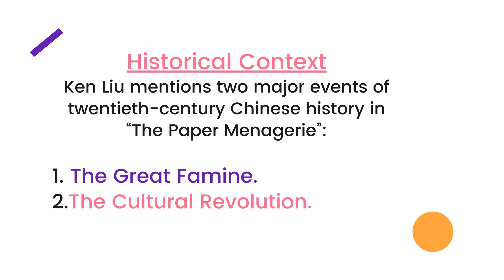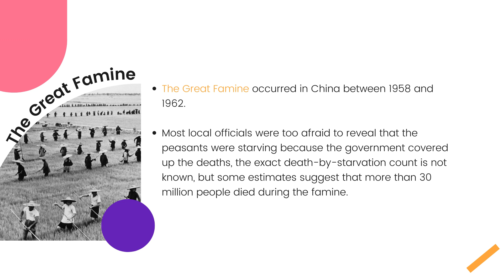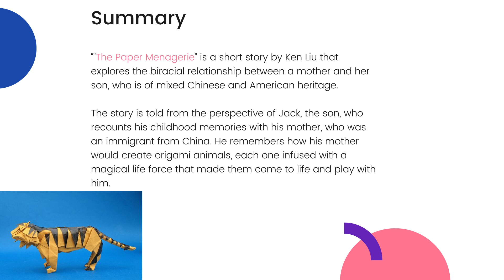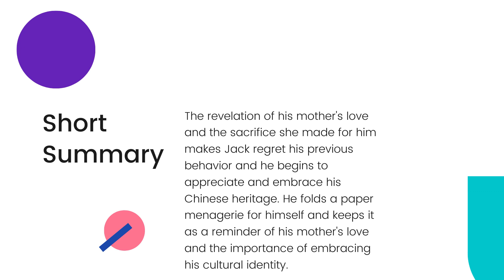The Paper Menagerie | Short Story Summary | Ken Liu | Appreciating Fiction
"The Paper Menagerie" is a science-fiction short story by Ken Liu. The story is about a Chinese-American boy named Jack who is raised by his mother, who is an immigrant from China. Jack's mother can perform magic by using origami, which allows her to animate paper figures by breathing life into them.
As a child, Jack is fascinated by his mother's paper menagerie, a collection of origami animals. However, as he grows older, he becomes embarrassed by his mother's language barrier and her strange powers. He tries to distance himself from his mother and his Chinese heritage, preferring to embrace American culture.
Years later, Jack receives a letter from his mother, written in a language he can barely read. The letter tells of his mother's illness and asks for his help. Jack travels to his mother's home, where he learns more about her past and her magic.
During his visit, Jack comes across the paper menagerie that his mother created for him as a child. He realizes how much love and care his mother put into every figure, and how much her magic was a part of her. In the end, Jack comes to accept his mother's heritage and the magic that she passed on to him.
The Paper Menagerie" is a haunting and emotional story that explores the themes of identity, family, and cultural heritage. Liu's writing is beautifully rendered, and the story is both heart-warming and heart-breaking. The story won the Hugo, Nebula, and World Fantasy awards, and is considered a classic of modern science-fiction.